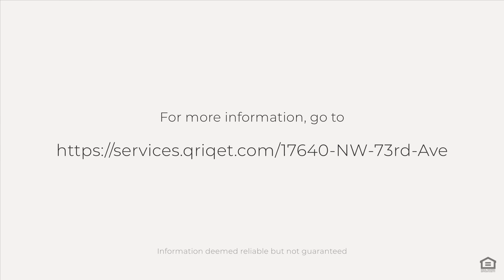17640 NW 73rd Ave, Hialeah, FL